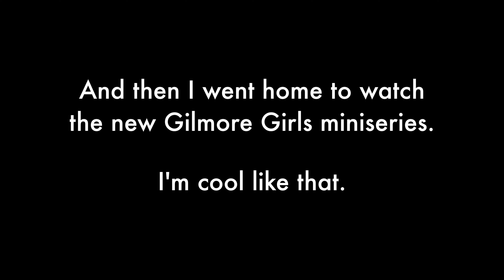Black Mirror Crisis – KLOG Week 29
Working downtown. Feeling like a cheating husband. Watching Black Mirror.